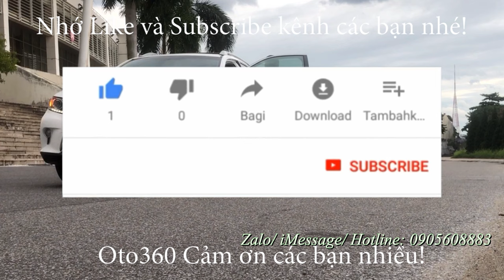Chính chủ bán chiếc xe Vinfas Lux SA 2.0 2019 tên tư nhân, biển Hà Nội, 1 chủ từ đầu giá chỉ nhô 900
Bán xe  Vinfast Lux SA 2.0 Premium sản xuất năm 2019, tên tư nhân,  biển Hà Nội,  xe 1 chủ từ đầu. xe chạy ít nên rất mới.
Xe được trang bị động cơ xăng 2.0 L  Turbo công suất 244 mã lực, kết hợp với hộp số tự động, cùng option : Nội thất nâu cực kỳ sang trọng , ghế chỉnh điện 2 bên, chế độ đổ đèo, Cruise control, ra lệnh giọng nói, Đá cốp, cam 360°  khoang ngồi rộng rãi, cảm giác lái đầm chắc…